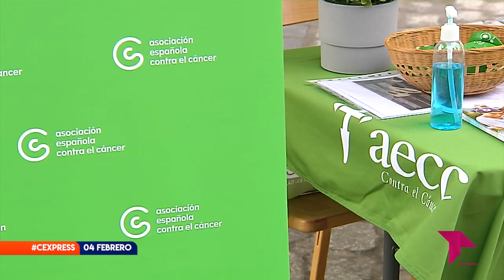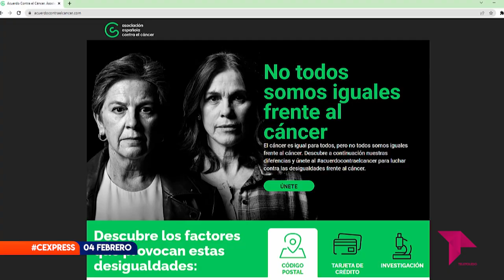CONECTAMOS EXPRESS / 04 - 02 - 22